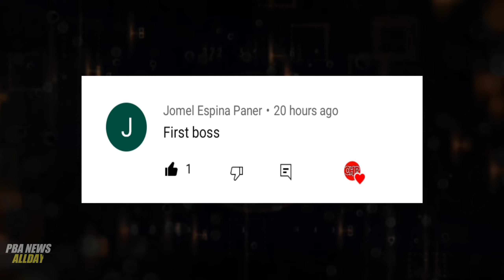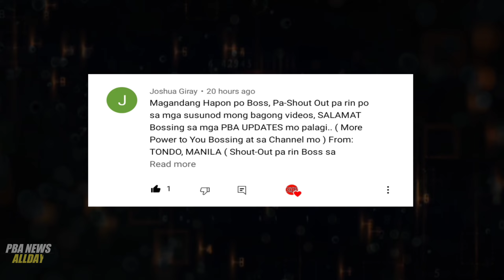PBA NEWS: JUSTIN BROWNLEE at MAGNOLIA HOTSHOTS JACKSON CORPUZ News I ARWIND SANTOS nakakabilib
PBA UPDATES
GINEBRA UPDATES
magnolia hotshots
magnolia hotshot
justin brownlee
marcio lassiter ginebra
ginebra trade
pba opening
bolick smb
gilas pilipinas
ginebra 3x3 lineup
ginebra
magnolia vs tnt game 4 prediction
ginebra update
magnolia hotshots vs tnt
PBA finals

PBA UPDATES
PBA GINEBRA
GINEBRA UPDATES

Elike at share niyo na din para patuloy pa ako mag upload ng marami pang videos tungkol sa basketball.